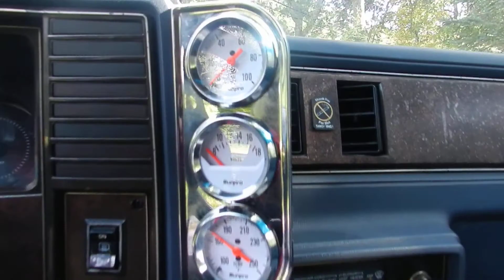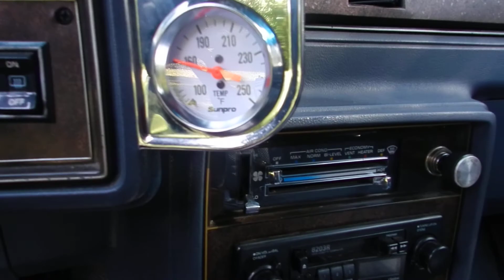1984 monte carlo walk around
this is my 1984 monte carlo with a 355 sbc, just rebuilt the top end has a small knock. car is for sale